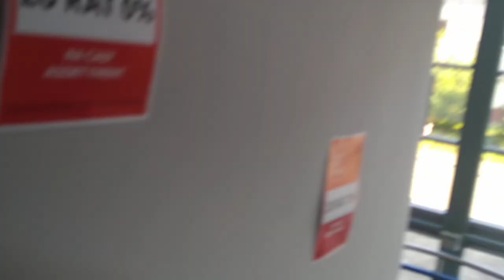Lift Rzeszów z 2000 zmodernizowany przez jakąś hiszpańską firmę, Black Red White, Pilotów, Kraków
Kolejna tradycja zmodernizowana w 2005 przez jakąś hiszpańską firmę Accensor de España. Z tyłu jeździł Accensor de España, niezmodernizowany, którym się zacząłem (konserwowała Orona) ale już zostało wymienione na Oronę, nie było to widać na filmie